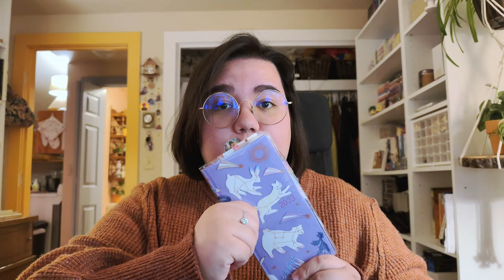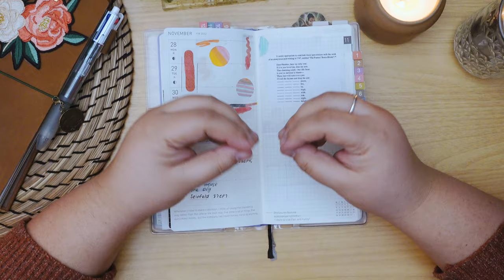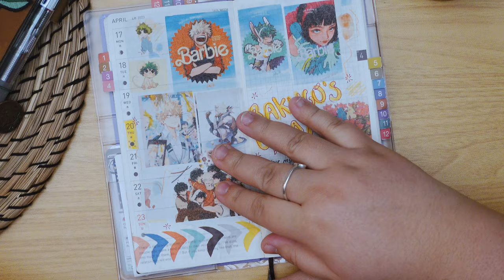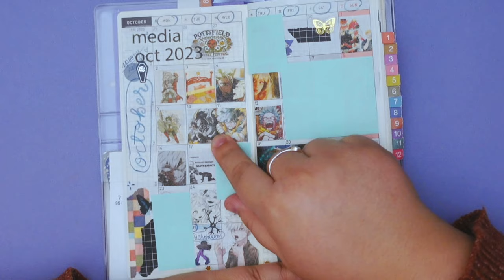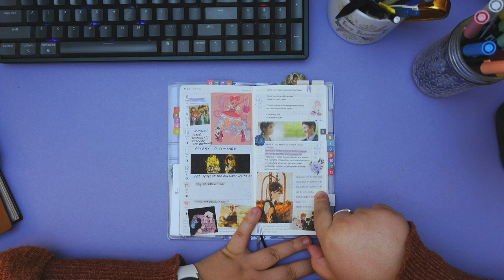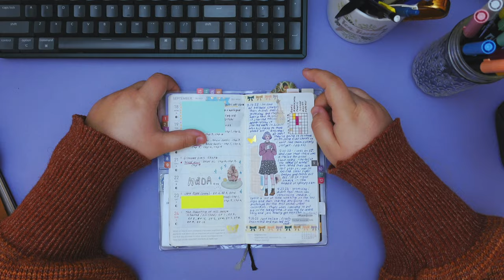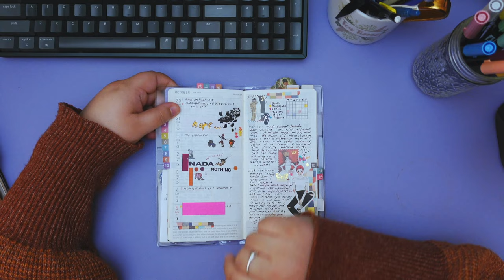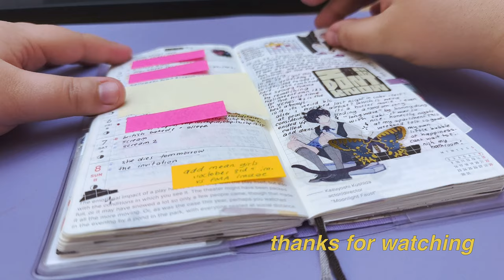how i used my hobonichi weeks in 2023 as a media journal (& a face reveal!)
finally my 2023 media journal flip through! so excited to finally share this with you. you'll see what I read and watched last year, the spreads I made in the journal and a bonus: a face reveal! hope you enjoy :)

Hi, hello! My name is Chris & my artist name is Ella Nym. I am a virtual assistant, writer & artist. Here on youtube I make videos on journaling, planning, and other hobbies I’m currently obsessing over about- sprinkled in with musings about life & my passion for writing, creativity, and the media we consume (i.e. books, tv & film). I have a newsletter and blog as well which you can find linked below. Happy creating!